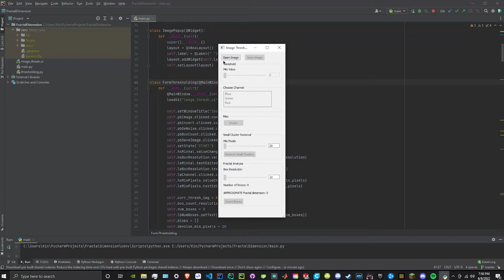Box Counting Program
An unfinished program that implements a box-counting algorithm to study how 'fractaly' an image is.